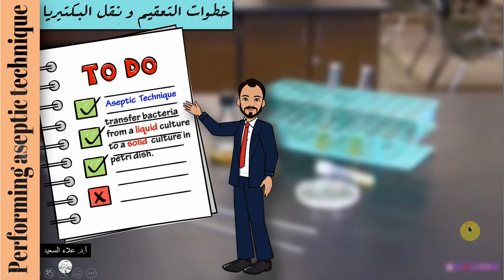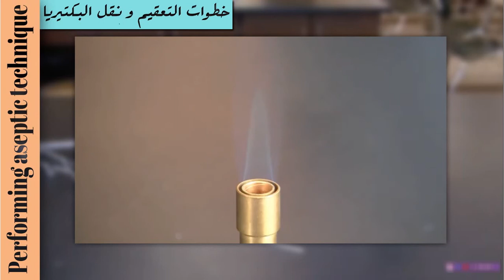Transfer bacteria from liquid to solid culture (نقل بكتيريا من وسط سائل لوسط صلب)